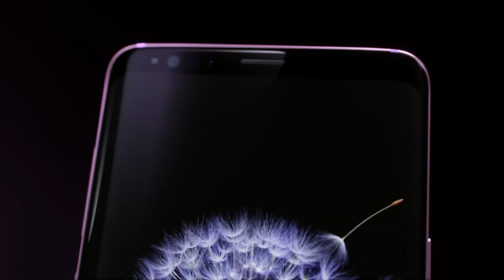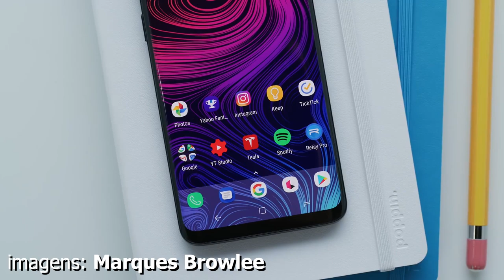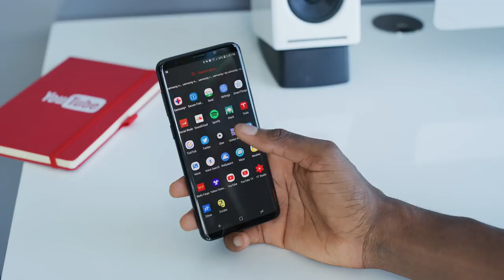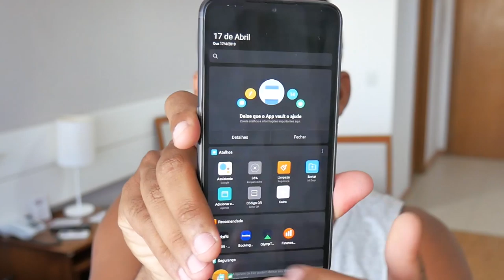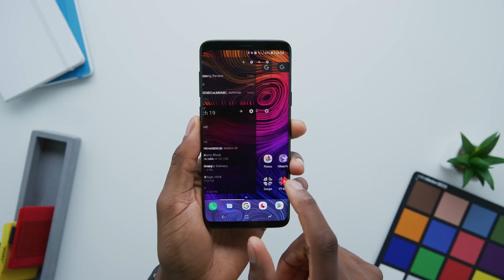8 VEZES QUE O SAMSUNG GALAXY S9 + MASSACROU O XIAOMI MI 9